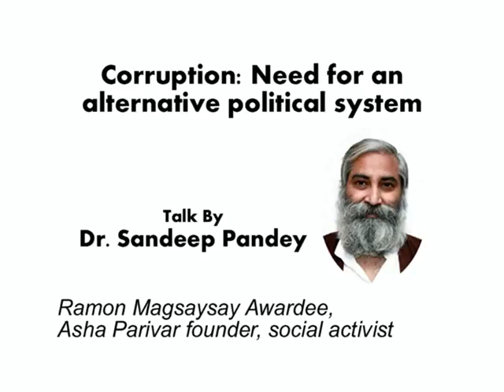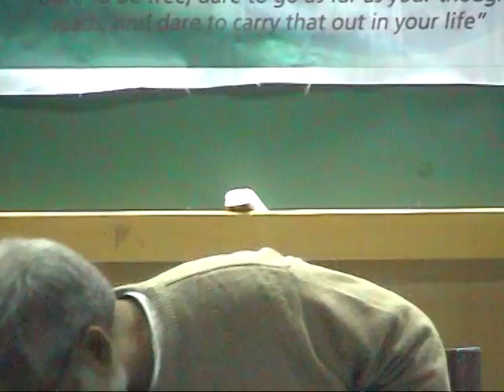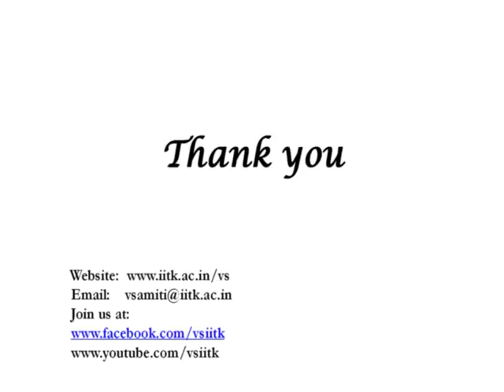Dr. Sandeep Pandey at IITK-"Corruption: Need for an alternative political system"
On the occasion of 150th birth anniversary of Swami Vivekananda, Vivekananda Samiti, IIT Kanpur organized Vivekananda Youth Leadership Convention 2013.

About the Speaker:
Dr. Sandeep Pandey-"Asha for Education", Dr. Sandeep Pandey's NGO begs no introduction. He was awarded the prestigious Ramon Magsaysay Award in 2002 in the emergent leadership category. Dr. Pandey has served as an adviser to the Indian government's Central Advisory Board for Education (CABE) and leads National Alliance of People's Movement (NAPM), the largest network of grassroots people's movements in India. After graduating from Indian Institute of Technology (BHU) Varanasi he did his Master's from Syracuse University, followed by doctorate in control theory at the University of California, Berkeley, which he completed in 1992. He briefly taught at IITK and is visiting faculty at IIT Gandhinagar. He co-founded Asha for Education with Dr. Deepak Gupta ( IIT Kanpur) and V.J.P Srivatsoy (then at University of California, Berkeley).